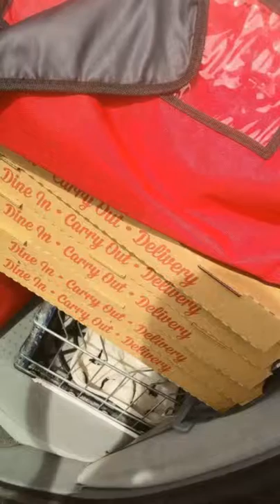Friday April 5, 2019: Part 1 - Delivery grind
Chronicles of Sir Oisin Leif / Tales of a Delivery Guy on Friday, April 5, 2019: Part 1 - Delivery dilemmas, Denver warming up, and contemplations. Daily Video Blog, Part 1 of 2.